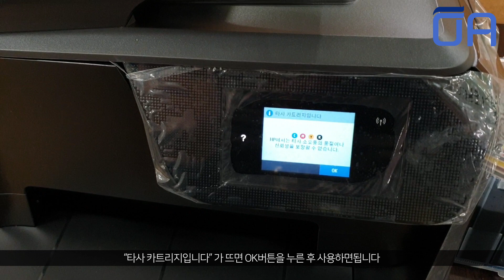[ENG] HP 오피스젯 8715 유선무한공급기 설치방법!/How to install HP OfficeJet 8715 continuous ink system